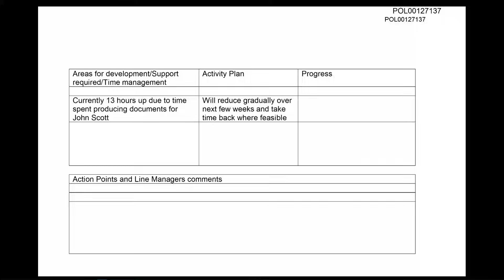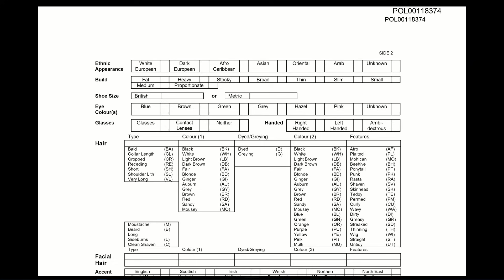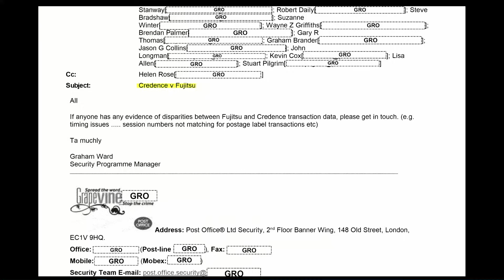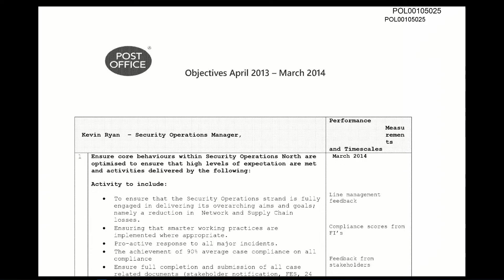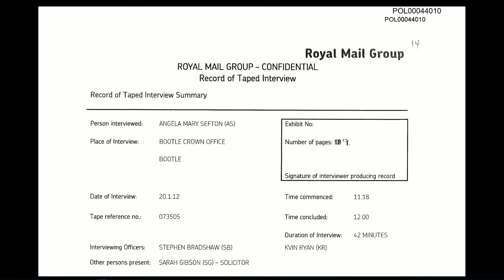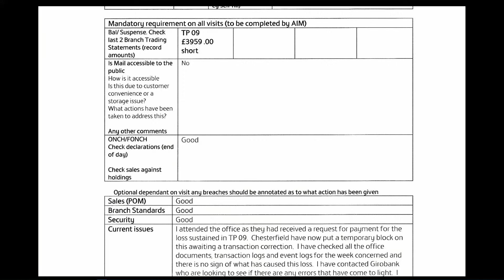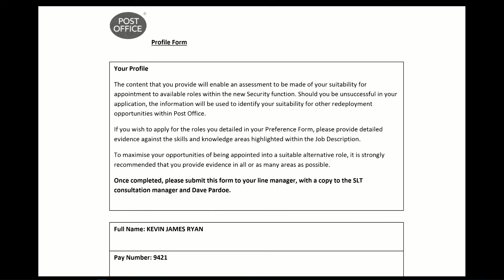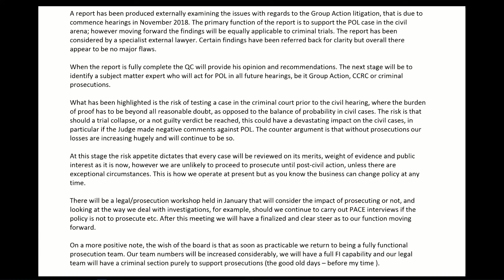Kevin Ryan - Day 98 PM (13 December 2023) - Post Office Horizon IT Inquiry